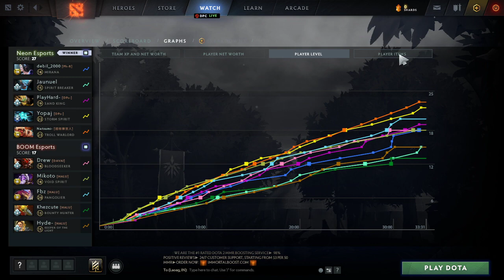Neon Esports Vs Boom Esports DPC 2021 | S1 - SEA Upper Division | Game 1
Neon Esports Vs Boom Esports Dota Pro Circuit 2021 |
S1 - SEA Upper Division Groups Stage | Game 1